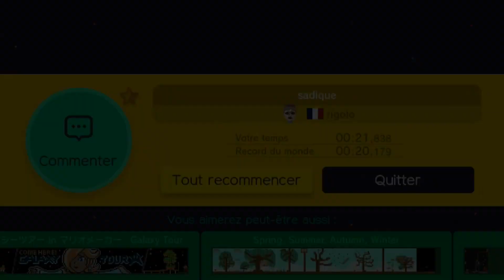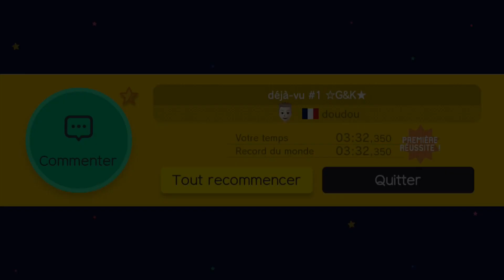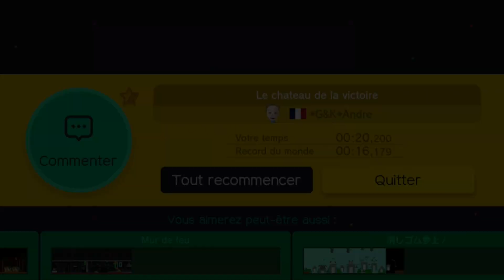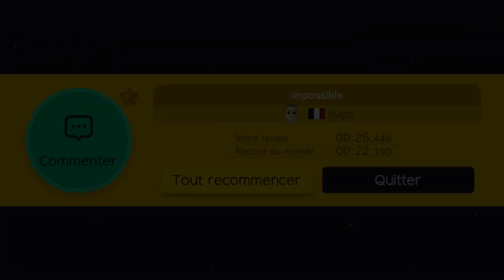Let's Play EPISODE 51 Super Mario Maker Nintendo Wii U en français FR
On se retrouve aujourd'hui pour une nouvelle vidéo de Guillaume & Kim sur Mario Maker 51 !